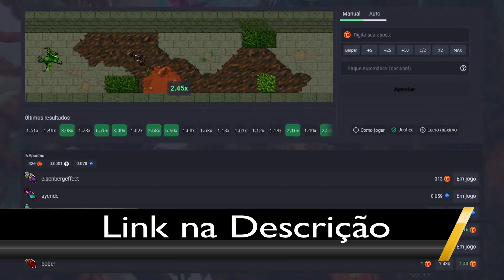🚨[2 MELHORES HUNTS FREE ACCOUNT]🚨 XP E LOOT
O pessoal cobra muito conteúdo free account aqui no canal. Por isso eu decidi mostrar as 2 melhores hunts free account, pra você qued voltou a jogar recentemente, e quer ter um gostinho do jogo sem colocar premium ainda.

Hoje eu tô aqui pra provar pra vocês que dá pra jogar free account até o level 200 se você assim quiser, conseguindo farmar e ganhar uma experiência considerável.

​👀​👉​💰Esse vídeo é um oferecimento de REI DOS COINS! O melhor preço e a melhor entrega para você comprar suas TIBIA COINS!

​🤑​👑🎰​Um oferecimento também de TIBIA BLACKJACK, o site de apostas 100% seguro para você apostar suas TIBIA COINS!

00:00 SE INSCREVA NO CANAL
01:21 MELHOR HUNT PRA FREE ACCOUNT NO TIBIA

Começando pela primeira hunt, a que pode ser muito lucrativa, a hunt de dragon lords e dragons nas profundezas de kazordoon.

Os dragons e dragon lords são fracos contra dano do elemento gelo, e neutros a dano físico. Além disso, o dano deles é genuinamente fogo e físico, portanto, a proteção maior aqui deve ser contra dano de fogo e fisico.

Essa hunt é talvez a hunt mais lucrativa pela peles de dragão.

Tanto o dragon quanto o lord tem a pele custando entre 3 e 5k cada, um verdadeiro absurdo.

Mas no fim das contas, caçando um imbuement inteiro que são 20 horas, você consegue tranquilamente pagar o imbuement, ter um lucro bem grande, e ainda upar level.

Já vi gente relatando que faz mais de 400k por hora de xp caçando aqui.

É claro que essa xp e o lucro vai depender muito do level, mas acredito que a partir do level 80 você já caça aqui tranquilamente.

Como free account quase não tem magia, aqui é ataque + avalanche pra todas as vocações.

Knights sempre que possível com uma arma elemental de gelo, e avalanche, mesmo que o dano seja baixo.

Paladinos, não acho relevante as diamonds pelo preço da munição, por isso ainda acho interessante uma munição single target e a avalanche, mas vai do teste. Se algum level 150+ testar as diamonds aqui, me passa o feedback.

sorcerers e druids, avalanche e lurando/ caitando.

Charms:
Aqui as runas principais são Freeze obviamente, wound já que o dano físico é de 100%, e 2 runas do free account farmador que são a gut e a scavenge.

A gut aumenta em 20% os produtos de ciratura, o que vai melhorar muito os drops na sua hunt, e a scavenge melhora sua chance de tirar a pele da criatura em 25%.

Minha opinião aqui é. Se você pretende ficar free account eternamente, as runas gut e scavenge valem a pena. Se é momentâneo, foca em liberar runas de ataque e defesa como freeze e wound como falei no início, uma vez que elas vão ser úteis no futuro.

Tendo as 2 runas, usa freeze em um e wound no outro.

A ideia desse respawn é lurar os dragons até encontrar um dl e fazer uma box que você aguente. Se você não aguenta mais de 3, vai com calma, pega de 3 em 3, vai testando seu personagem.

05:03 O MELHOR LOCAL DE CAÇADA PRA FREE ACCOUNT NO TIBIA

Drillworms da mina interna da cidade de kazz.

Os drillworms são criaturas que tem fraqueza contra o dano de fogo e neutras a dano físico, portanto aqui você pode usar armas elementais de fogo, ou dano físico normal

Junto dos drillworms, você encontra os wyverns e as giant spiders, todas com danos similares aos drillworms quando o assunto é elemento dos danos.

Wanto aos wyverns, cuidado com a wave que te deixa bebado e tenha sempre em mãos um dwarven ring.

Os drillworms podem dar um bom lucro com a quantidade de gps, jóias, além do dwarven ring que costuma ser bem caro em determinados servidores.

O wyverns e as giant spiders complementam bem o lucro, principalmente pelos itens de criatura, como o wyvern talisman e as spider silks.

Knights combo de arma de elemento fogo + gfb. Paladinos combo de gfb com dano físico. Se for diamond arrow provavelmente vai ser preju.

Druids e sorceres, caitando gfb e sendo feliz.

Com relação as runas de charm, aqui é bem claro que imflame e wound são as principais, mas você sempre tem a opção da runa gut, pra tentar dropar mais itens de criatura.

Aqui a gut precisa ser colocada no wyvern, pelo wyvern talisman.

Como você é free account, você só pode botar 2 runas por vez, então focaria na inflame e na wound, afinal, a maioria das pessoas pensa em ter premium um dia, então deixaria gut de lado.